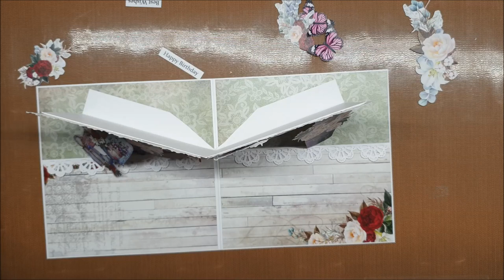Pop up card with Romantic Roses collection | Tutorial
Design team member Jasmina here. I have prepared a tutorial for a pop-up card. Hope you like it!

Product Links

Pop-up card with Romantic Roses collection.txt
Displaying Pop-up card with Romantic Roses collection.txt.